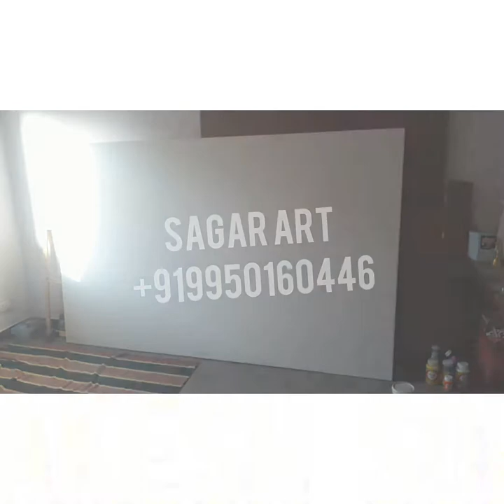Sagar Art|Pichwai Art|Interior PAINTING|REALISTIC PAINTING|Ceiling painting|Wall Art|Canvas Painting